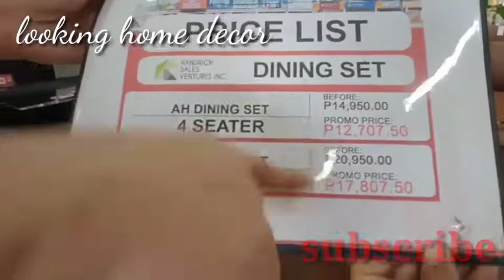LOOKING SOMETHING HOME DECOR | EMMANS JOURNEY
HOMEDECOR LOOKING SOFA FOR HOME